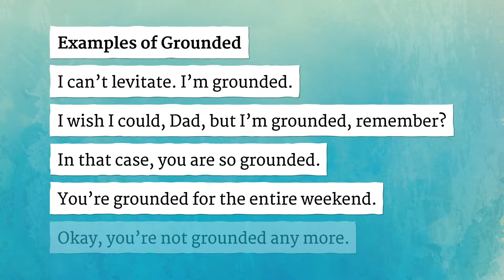GROUNDED pronunciation • How to pronounce GROUNDED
How to say Grounded in British English and American English?